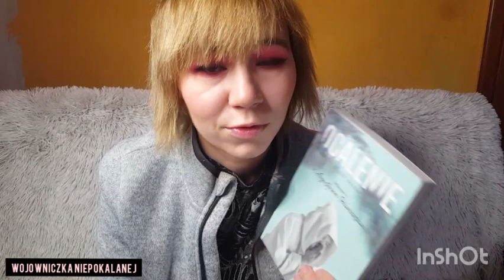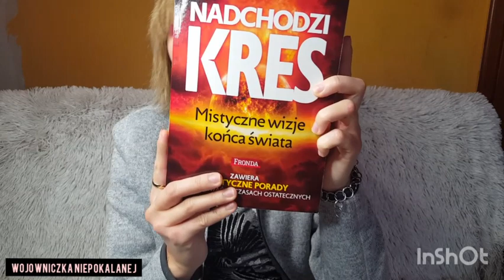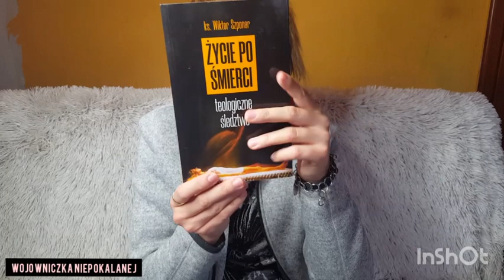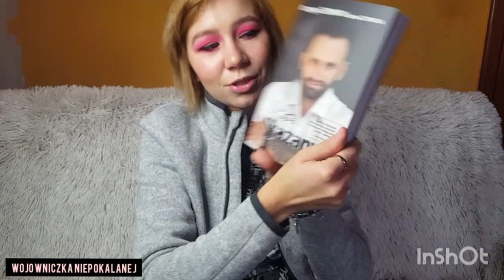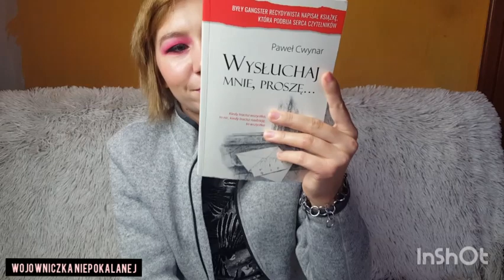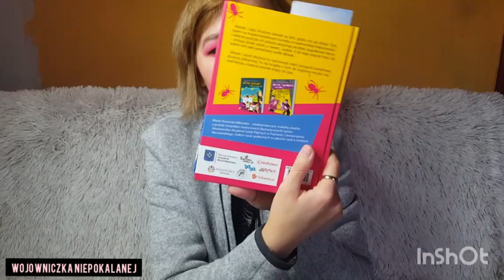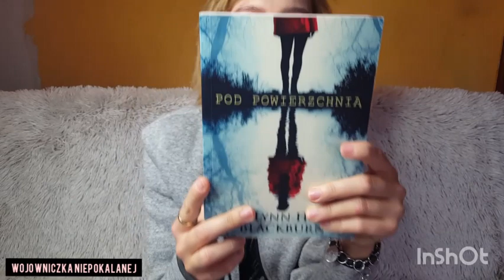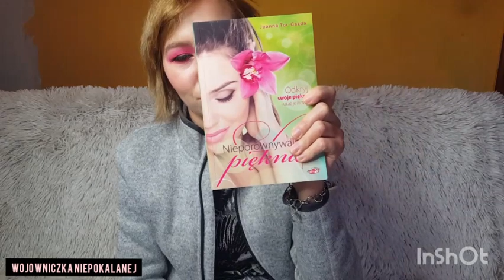Polecam ostatnio przeczytane książki.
W filmie pokazuje genialne książki, któte ostatnio przeczytałam, ale jeszcze nie doczekały się one recenzji na moim blogu, na którego serdecznie was zapraszam Recenzje każdej z tych książek za niedługo pojawią się na tym blogu. Dobrze, że jesteście !

Książki o których mowa w filmie:

1. Ocalenie część druga - Rozmowa z Ojcem Pelanowskim wyd. sherith.pl / paganinium

2. Nadchodzi kres. Mistyczne wizje końca świata - Wincenty Łaszewski - wyd. fronda

3. Życie po śmierci. Teologiczne śledztwo - ks. Wiktor Szponar - wyd. fronda

4. Nie jesteś skazany - Grzegorz Czerwicki, Renata Czerwica - wyd. RTCK

5. Wysłuchaj mnie proszę - Paweł Cwynar - wyd. bernardinum.

6. Mietek i skarb Wejhera - Marta H. Milewska - wyd. Dreams.

7. Pod powierzchnią - Lynn H. Blackburn - wyd. Dreams.